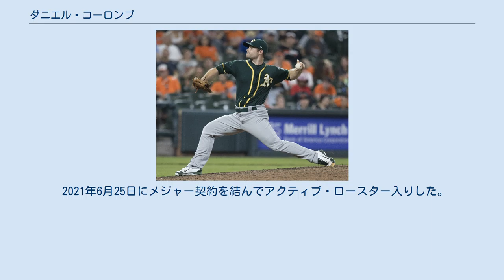ダニエル・コーロンブ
ダニエル・ポール・コーロンブ（Daniel Paul Coulombe, 発音：KOO-lohm 1989年10月26日 - ）は、アメリカ合衆国ミズーリ州セントルイス出身のプロ野球選手（投手）。
左投左打。
愛称はフランス系アメリカ人であるためフレンチ（French）。
 メディアによっては「コーロム」と表記されることもある。
 2008年のMLBドラフト17巡目（全体517位）でロサンゼルス・ドジャースから指名されたが、この時は入団せず。
 2012年のMLBドラフト25巡目（全体776位）で再びドジャースから指名され、6月15日に契約。
この年は傘下のパイオニアリーグのルーキー級オグデン・ラプターズでプロデビュー。
3試合に登板して防御率1.50、8奪三振を記録した。
7月にA級グレートレイクス・ルーンズへ昇格。
4試合に登板して0勝1敗1セーブ、防御率3.72、29奪三振を記録した。
 2013年はA+級ランチョクカモンガ・クエークスでプレーし、54試合に登板して4勝2敗1セーブ、防御率4.05、85奪三振を記録した。
 2014年はまずA+級ランチョクカモンガでプレーし31試合に登板して3勝0敗5セーブ、防御率3.05、61奪三振を記録した。
7月にAA級チャタヌーガ・ルックアウツへ昇格。
AA級チャタヌーガでは18試合に登板して0勝0敗1セーブ、防御率2.57、31奪三振を記録した。
9月16日にドジャースとメジャー契約を結んでアクティブ・ロースター入りし、同日のコロラド・ロッキーズ戦でメジャーデビュー。
5点ビハインドの7回裏から登板し、1回を無安打無失点1奪三振に抑えた。
 2015年は5試合に投げ、防御率7.56という内容であり、9月6日にDFAとなった。
 2015年9月10日に金銭トレードで、オークランド・アスレチックスへ移籍した。
アスレチックス加入後は9試合に投げ、防御率は3.52と大きく改善された。
2球団合計では14試合に投げ、防御率5.63、16.0イニングで9四球・11奪三振、WHIP1.63を記録した。
11月25日にジェド・ラウリーの加入に伴ってDFAとなり、12月5日にマイナー契約で傘下のAAA級ナッシュビル・サウンズへ配属された。
 2016年の開幕はAAA級ナッシュビルで迎えたが、5月10日にメジャー契約を結んでアクティブ・ロースター入りした。
この年は35試合にリリーフ登板して3勝1敗、防御率4.53、WHIP1.13という成績を記録。
また、47.2イニングで54個の三振を奪い（奪三振率10.2）、三振奪取能力の高さを発揮した。
 2017年はチームトップの72試合に登板し、2勝2敗、13ホールド、防御率3.48、39奪三振を記録した。
 2018年9月3日、アーロン・ブルックスの加入に伴ってDFAとなり、5日にマイナー契約でAAA級ナッシュビルへ配属された。
 2018年12月20日にニューヨーク・ヤンキースとマイナー契約を結び、2019年のスプリングトレーニングに招待選手として参加することになった。
 2019年は開幕から傘下のAAA級スクラントン・ウィルクスバリ・レイルライダースでプレーしていたが、7月1日に自由契約となった。
 2019年7月19日にミルウォーキー・ブルワーズとマイナー契約を結んだ。
移籍後は傘下のAAA級サンアントニオ・ミッションズでプレーしていたが、8月29日に自由契約となった。
 2019年8月31日に再びヤンキースとマイナー契約を結んだ。
 2019年12月19日にミネソタ・ツインズとマイナー契約を結んだ。
 2020年8月22日にメジャー契約を結んでアクティブ・ロースター入りした。
8月28日にDFAとなり、30日にマイナー契約となった。
レギュラーシーズン終了後の10月13日にFAとなったが、12月17日にマイナー契約で再契約を結んだ...